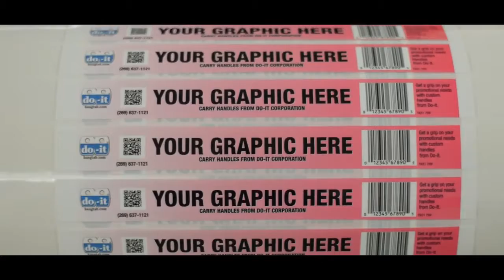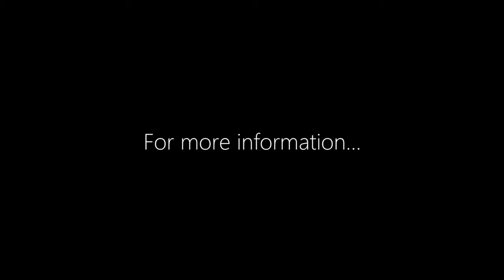Do It Corporation Carry Handle Large Format Dispenser